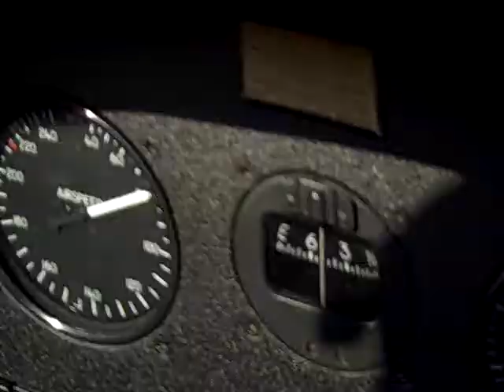View of Tampa from Waco Bi-plane cockpit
Flying Bi-plane over Carnival Cruise Ship in Tampa Bay at  Airplane Owners and Pilots Association ( AOPA) 2009 in Tampa, FL. TomTrotter of ProAviationHeadsets.com in cockpit of new Waco (pronounced like "Taco") Aircraft at Peter O'Knight Airport.Recorded on November 7, 2009 using a Flip Video camcorder.